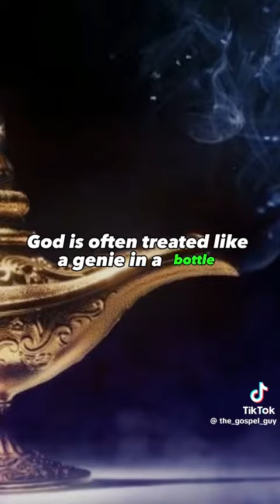7. října 2023